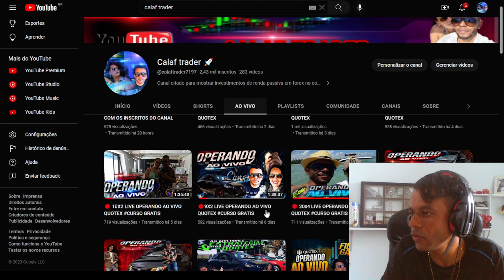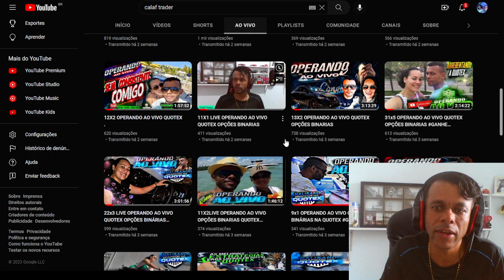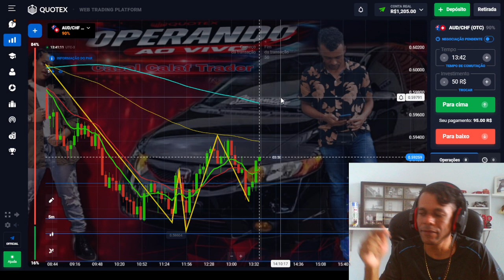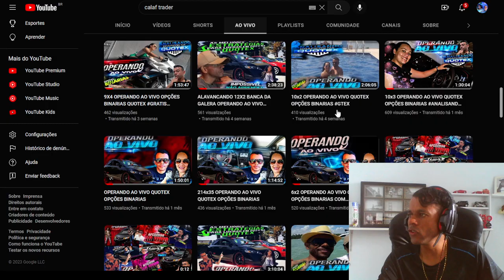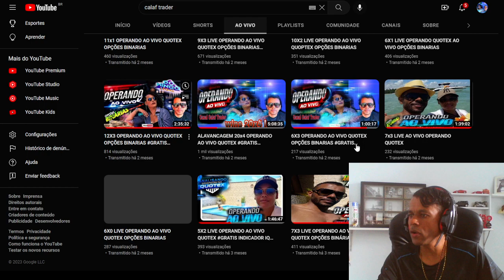🏆🔥 ABRINDO CONTA NA QUOTEX COM MEU LINK BONUS DE 50% + CURSO DE OPÇÕES BINARIAS +INDICADOR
CODIGO BONUS DE 50%:  Calaftrader

⚠️𝗦𝗘 𝗖𝗔𝗗𝗔𝗦𝗧𝗥𝗘 𝗔𝗚𝗢𝗥𝗔 𝗠𝗘𝗦𝗠𝗢 𝗡𝗔 MAIS NOVA  𝗖𝗢𝗥𝗥𝗘𝗧𝗢𝗥𝗔 𝗗𝗘 𝗢𝗣ÇÕ𝗘𝗦 𝗕𝗜𝗡Á𝗥𝗜𝗔𝗦:GANHE 50% DE BONUS NO DEPÓSITO E MEU INDICADOR AUTOMATICO GRATIS DE BRINDE, MAIS ACESSO .

Mentoria Projeto Milionário

✅ aulas e Lives operando junto comigo ao vivo com conteúdo gravado onde você aprende de maneira muito descomplicada e simples do ZERO AO AVANÇADO..
✅Opções Binárias
✅Forex
✅Criptomoedas
✅análise gráfica
✅pilares de um trader
✅bônus

Não passamos recomendações sobre compra e/ou venda de ativos. As opiniões nos vídeos refletem exclusivamente nossa opinião pessoal sobre os ativos. Operar no mercado financeiro envolve riscos, e rentabilidade passada não é garantia. Somente pessoas experientes devem fazer operações no mercado financeiro.